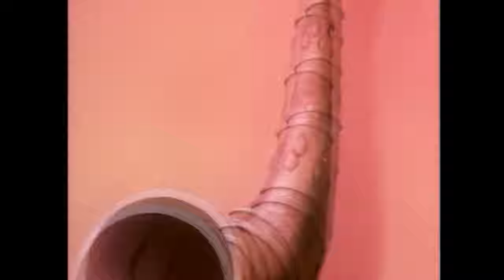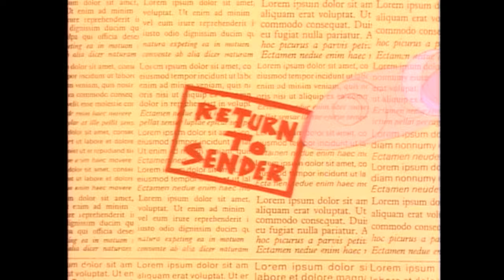Babar The Movie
At the Annual Celesteville Victory Day Parade, King Babar recounts the story of his first great challenge as leader of the elephants.

It is the epic tale of young King Babar’s successful defense of Elephantland and his triumph over the evil Lord Rataxes and his Rhinoceros horde.